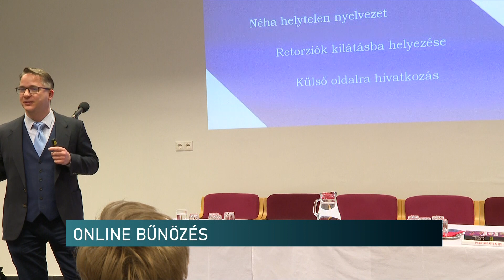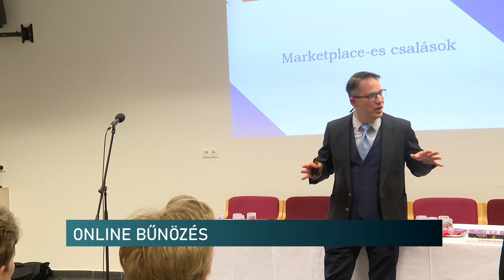A megelőzésre és az óvatosságra hívta fel a figyelmet a rendőrség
Elképesztő méretek ölt az online térben való csalások száma. A Biztonságosabb Internet világnapja alkalmából a Baranya Vármegyei Redőr-főkapitányság és a Pécsi Rendőrkapitányság közös programot rendezett. Témába vágó előadások és végül egy kerekasztalbeszélgetés hívta fel a hallgatóság figyelmét az internetes csalókkal szembeni óvatosságra. Többek között szülők, pedagógusok ültek a közönség soraiban.